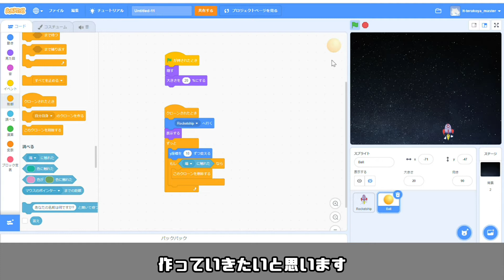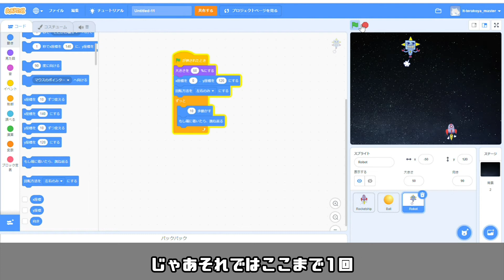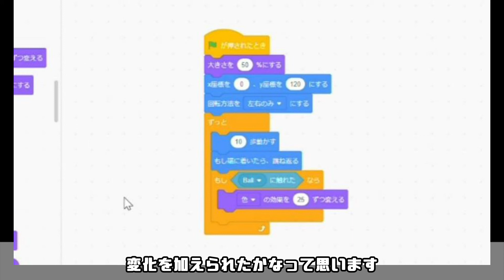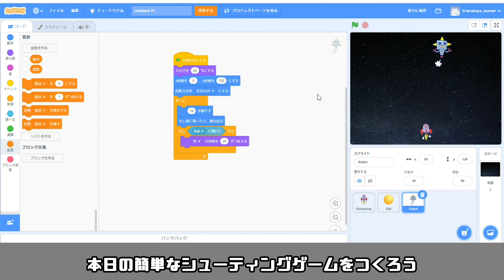Scratchで超カンタンなシューティングゲーム！後編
◆IT寺子屋公式チャンネルは、IT寺子屋の講師におよって運営されているYoutubeチャンネルです。
生徒だけではなく、大人も楽しめるコンテンツを配信しています！

「IT寺子屋にはどんな講師・スタッフがいるの？」
「IT寺子屋がある地域にはどんな楽しいスポットがあるの？」
「プログラミング学習の魅力は？」

などたくさんの発見ができます！

◆IT寺子屋は小学生・中学生むけのプログラミングスクールです！
現役エンジニアを中心とした講師陣からプログラミングを学べます。
千葉県を中心に教室展開中！
詳細＆無料体験は↓のURLから！

◆各種SNSもやっています。教室の様子やキャンペーン情報もこちらから！

◆問い合わせや、「もっとIT寺子屋について知りたい！